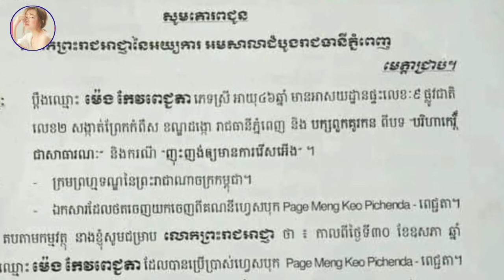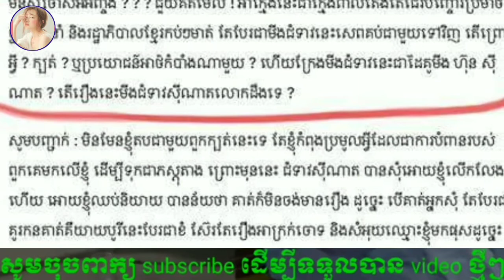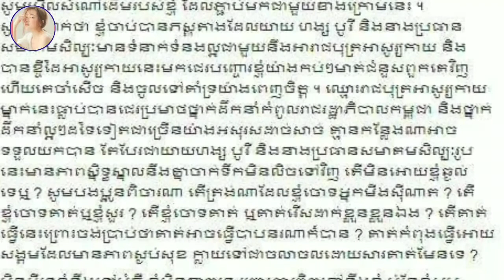តារាចម្រៀងម៉េង កែវពេជ្ជតា ប្រកាសថានឹងការពារកិត្តិយសខ្លួនឲ្យបាន បន្ទាប់ពី លោកជំទាវ ហ៊ុន ស៊ីណាត ដាក់ពា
Meng Keo Pheaktra declares to protect her honor after Lok Chum Hun Sen filed suit yesterday

តារាចម្រៀងម៉េង កែវពេជ្ជតា ប្រកាសថានឹងការពារកិត្តិយសខ្លួនឲ្យបាន បន្ទាប់ពី លោកជំទាវ ហ៊ុន ស៊ីណាត ដាក់ពាក្យប្តឹង កាលពីថ្ងៃម្សិលមិញ

channel/KhmerNewsToday